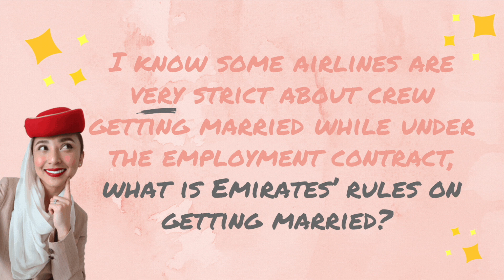IS 29 TOO OLD TO BECOME AN EMIRATES CABIN CREW? | ANSWERING YOUR FREQUENTLY ASKED QUESTIONS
Will Emirates hire you if you are married and have a kid?
How about as a single parent?
What's the truth about Emirates letting you go if you get pregnant?

Above are some of the questions that I have been asked. And in this episode, I will be answering them and more.

Spreading good vibes and positivity.

Mae Ville